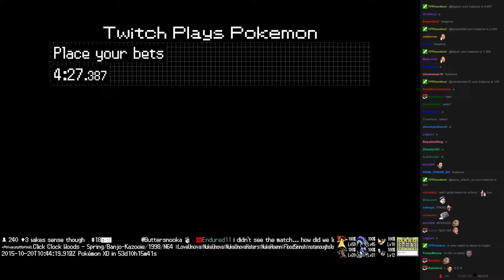Twitch Plays Pokémon Battle Revolution - Match #26722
Match #26722 [Blue: Primeape, Cyndaquil, Horsea] vs [Red: Seedot, Pikachu, Garchomp]